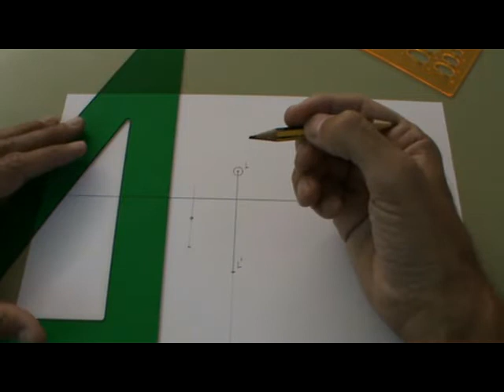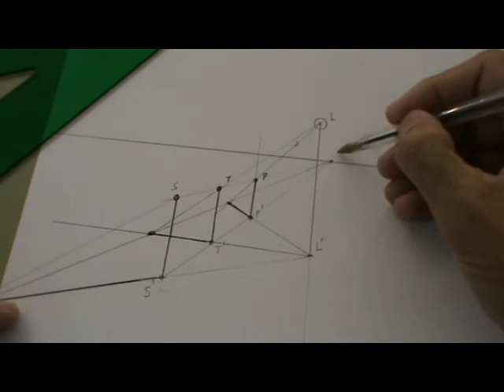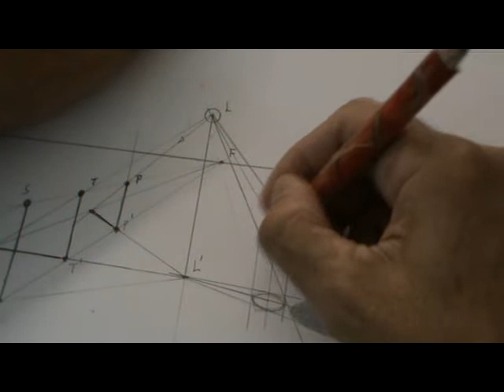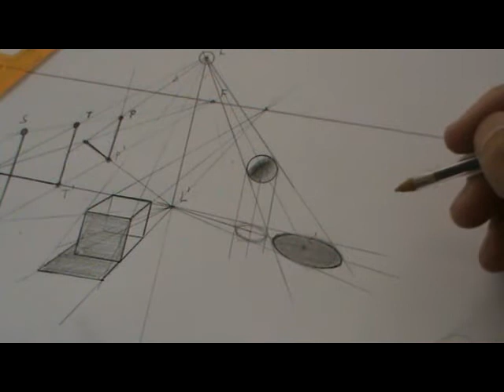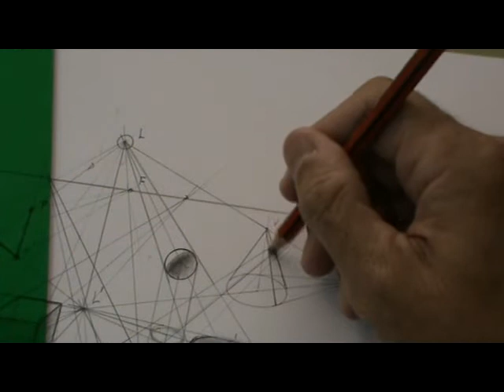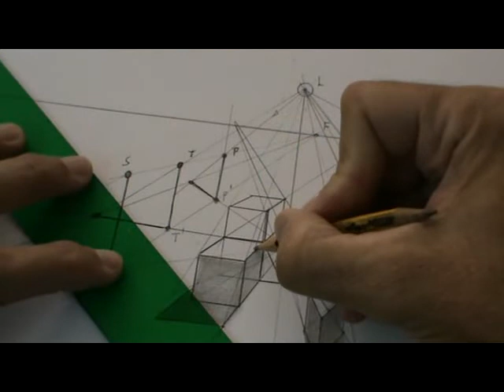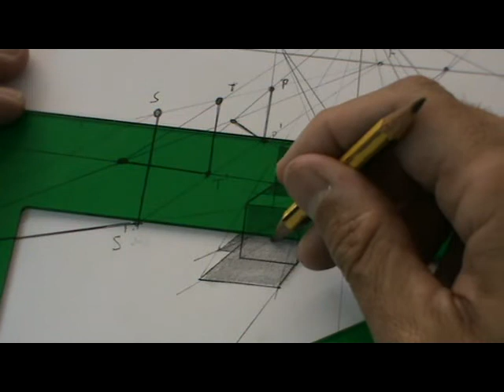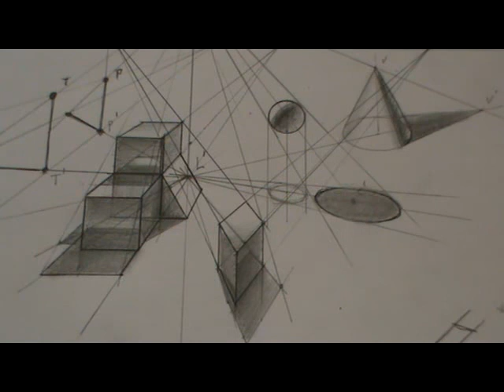Sombras de objetos en perspectiva cónica